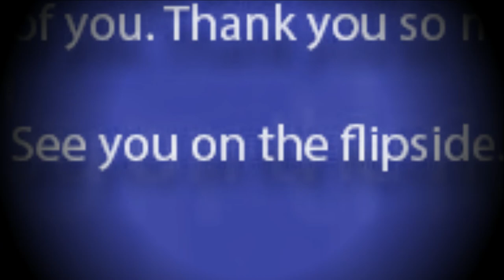Thankyouscott for these Se7en Years (Førrest x A3$3)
Førrest

A3$3